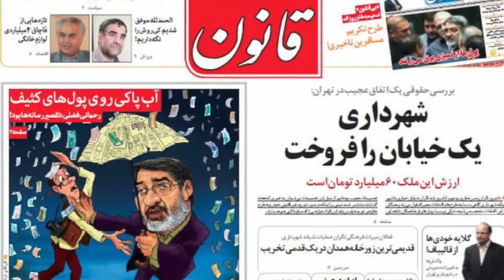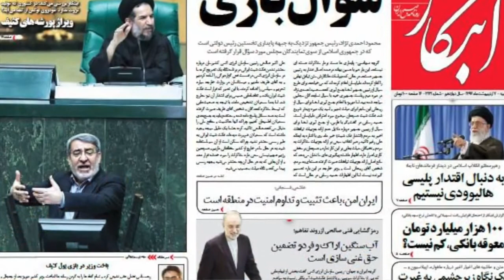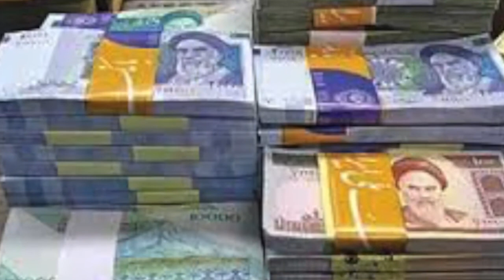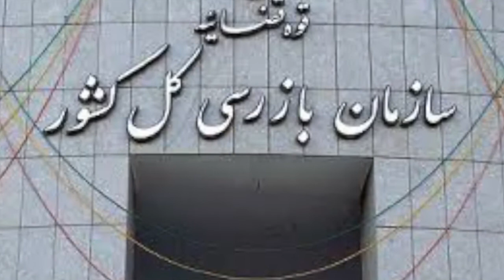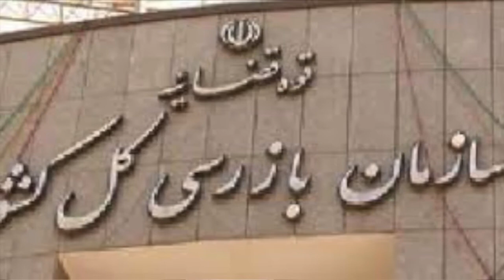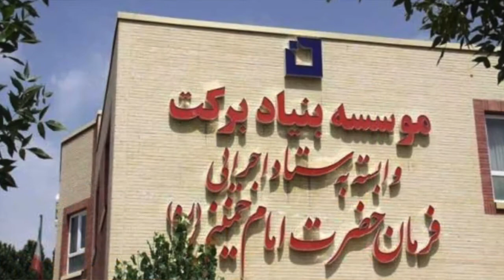آنسوی خبر دوشنبه 7 اردیبهشت - تلویزیون ایران فردا